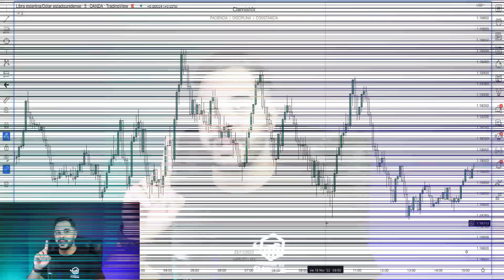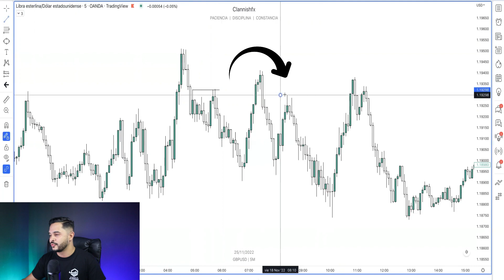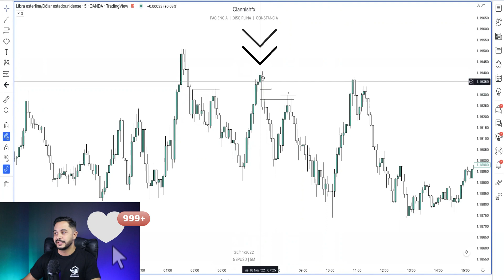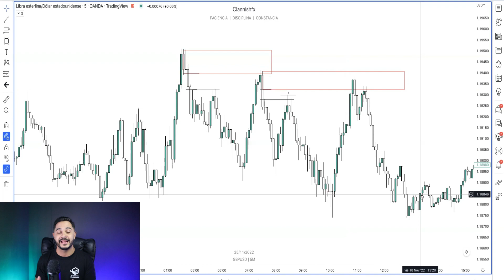💣CAMBIA TU TRADING | ENTRADA PERFECTA🔥|CUANDO ENTRAR💪🏼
💣Hola traders, es esta clase vas a poder hacer un gran cambio en tu trading para que puedas tomar entradas perfectas y poder saber cuando entrar al mercado de la mejor manera, si deseas hacer un TRADING AVANZADO este video es PARA TI.🔥